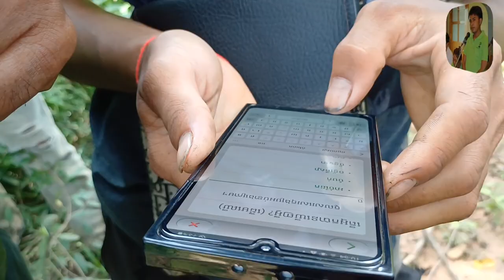ល្បាតព្រៃឡង់ [Activities to lead Prey Lang patrol force]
សកម្មភាពដឹកនាំកម្លាំងចុះល្បាតព្រៃឡង់ [Activities to lead Prey Lang patrol force,